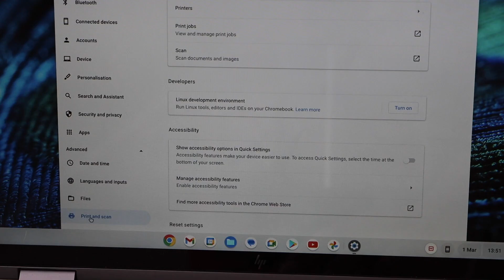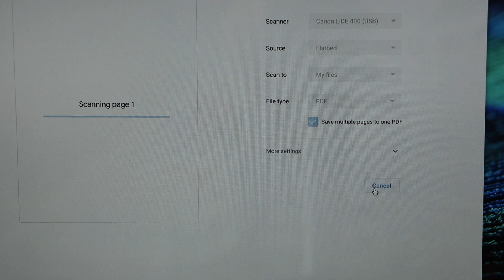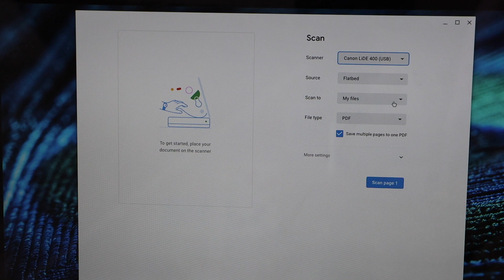Canon Canoscan Lide 400 Setup Chromebook, Scanning Video.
This video reviews the method to add Canon canoscan lide 400 scanner to Chromebook and do scannings.